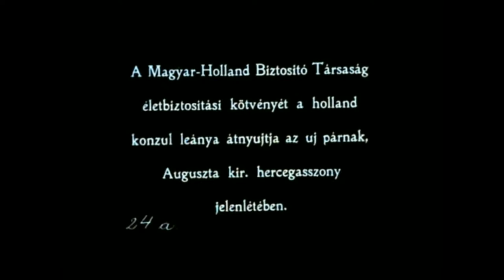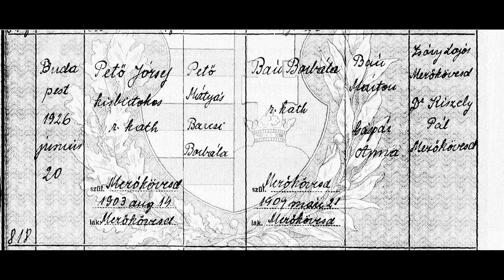Matyólakodalom Budapesten 1926 - DeOldify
1926 -os Embervédelmi Kiállításon

Jegyespár: Pető József és Bán Borbála

DeOldify deeplearning technológiával színezve